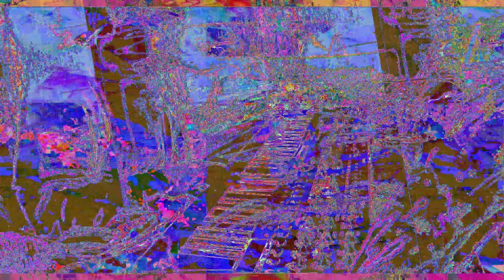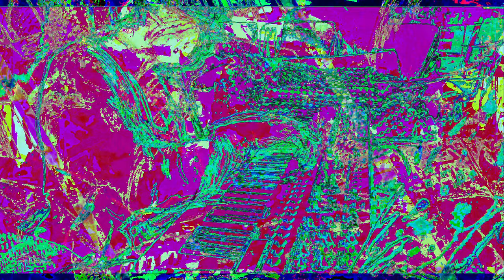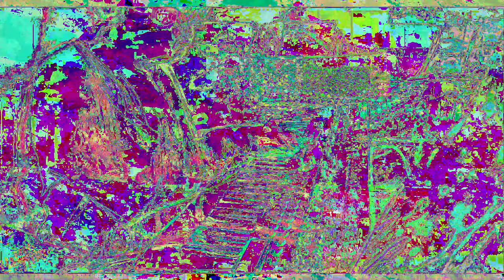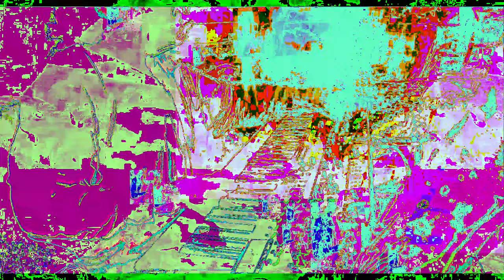[EPILEPSY WARNING] Movie 23 01 02 23h27m01s *Photosensitivity Warning*